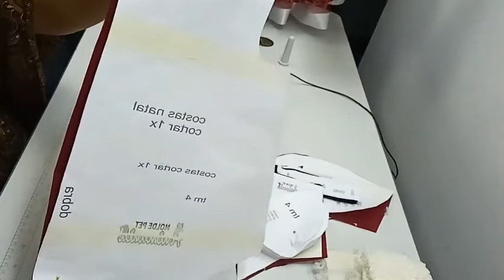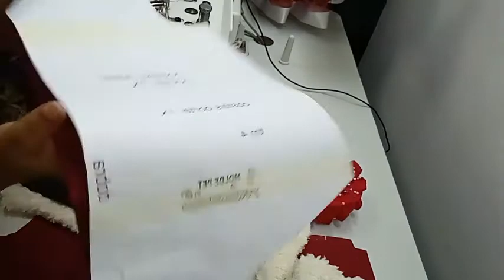PAPAI NOEL PET